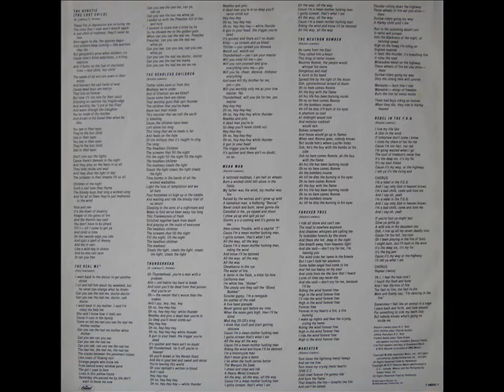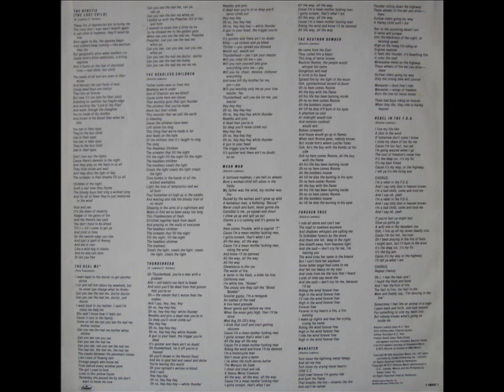W.A.S.P. - 1989 - The Headless Children © [LP] © Vinyl Rip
Rock © Heavy Metal © W.A.S.P. © 1989

A1. The Heretic (The Lost Child) . 00:00
A2. The Real Me 07:10
A3. The Headless Children 10:28
A4. Thunderhead 16:11

B1. Mean Man 22:51
B2. The Neutron Bomber 27:39
B3. Mephisto Waltz 31:40
B4. Forever Free 33:06
B5. Maneater 38:11
B6. Rebel In The F.D.G. 42:54